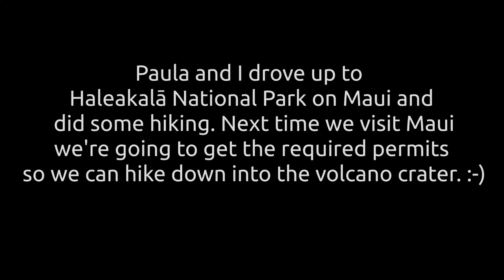Haleakala National Park on Maui‎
Hi Everyone, here's another video from Paula and I on our Maui vacation. We're not beach sitters so we spent 80% of our time hiking and adventuring around the island taking in the natural beauty (taking photos along the roadside and hiking the oceanside/mountain trails). Along the way we made a few videos (this trip was about hiking and photos...next years trip will be about videography). Enjoy the video! :-)

P.S. we're going to try and post a bunch of the photos from our trip on our website (if we can serve up enough bandwidth, it might be on a subpage so the over all blog doesn't slow down too much :) ).
Youtube Video Equipment:

Nikon D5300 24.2 MP CMOS Digital SLR Camera with 18-140mm f/3.5-5.6G ED VR Auto Focus-S DX NIKKOR Zoom Lens (Black) $689.00

Nikon AF-S DX NIKKOR 35mm f/1.8G Lens with Auto Focus for Nikon DSLR Cameras
(Used for no-zoom video/photos)

Nikon AF-P DX NIKKOR 10-20mm f/4.5-5.6G VR F/4.5-29 Fixed Zoom Camera Lens
(Used as the daily vlogging wide angle lens)

SGC-598 Photography Interview Shotgun MIC Microphone for Nikon Canon DSLR Camera (Need 3.5mm Interface) $30.99

If you'd like a more detailed list of growing equipment used in our videos on our homestead here's a link to our

Additional details about our little urban homestead, including a blog of our activities, can be found